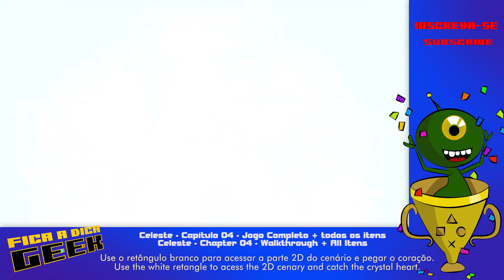Celeste Capitulo 4 Walkthrough 100% completo + todos os itens - GEEKTROPHY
No vídeo de hoje trazemos o premiadíssimo jogo Celeste!! Mostramos como passar coletando tudo do capítulo 4 do game.

Neste vídeo mostramos como conseguir os troféus:

-Strawberry Medal
-Breathe

discord Fica a Dica Geek